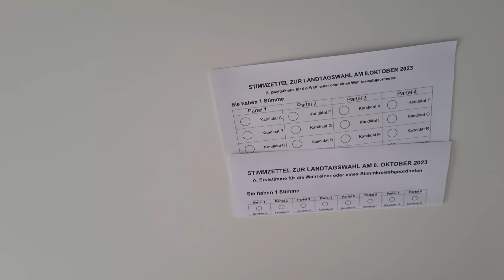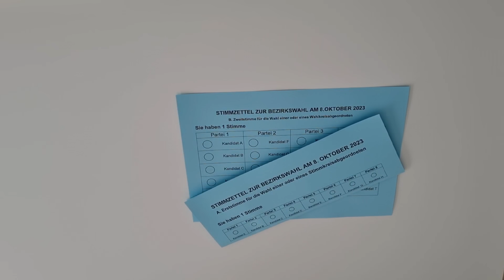Landtagswahl Bayern 2023: So füllst du die Stimmzettel richtig aus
Am 8. Oktober ist Landtagswahl in Bayern. Wir erklären, wie du die Stimmzettel für die Erststimme und die Zweitstimme richtig ausfüllst, wann dein Stimmzettel ungültig ist und was du machst, wenn du dein Kreuz versehentlich an der falschen Stelle gesetzt hast.